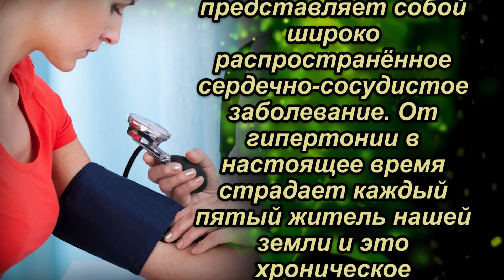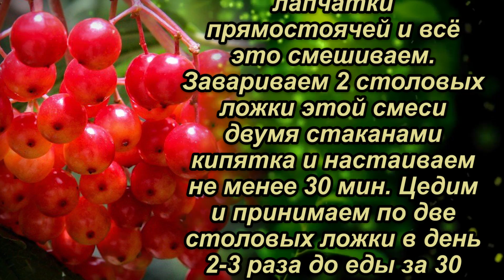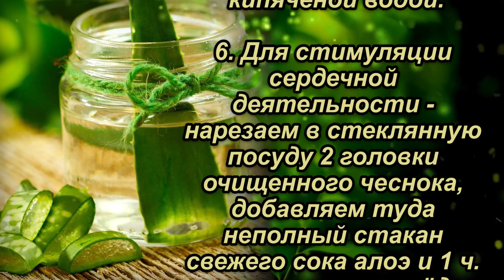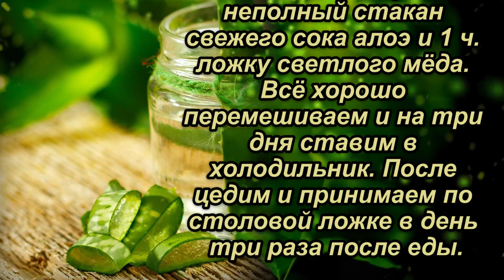Победить гипертонию вам помогут эти народные средства. 6 рецептов от гипертонии.